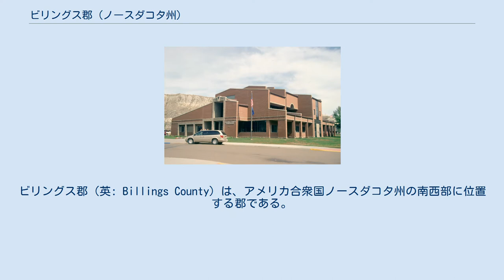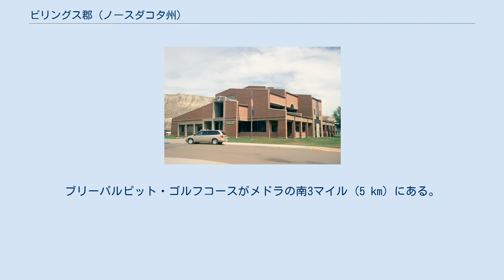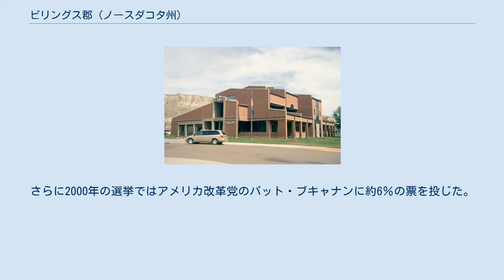ビリングス郡 (ノースダコタ州)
ビリングス郡（英: Billings County）は、アメリカ合衆国ノースダコタ州の南西部に位置する郡である。
2010年国勢調査での人口は783人であり、2000年の888人から11.8％減少した。
ノースダコタ州の郡ではスロープ郡に次いで人口が2番目に少ない。
郡庁所在地はメドラ市（人口112人）であり、同郡で人口最大の自治体でもある。
 ビリングス郡は、1879年にダコタ準州議会が承認し、郡名はノーザン・パシフィック鉄道の社長フレデリック・H・ビリングスに因んで名付けた。
実際には7年後の1886年5月4日にメドラでの集会で組織化された。
郡領域は、1912年にゴールデンバレー郡、1915年にスロープ郡が分離されて小さくなった。
セオドア・ルーズベルト国立公園の南ユニットが郡の中央部、メドラの直ぐ北に位置している。
ブリーパルピット・ゴルフコースがメドラの南3マイル (5 km) にある。
 ビリングス郡は伝統的に共和党支持である。
最近3回のアメリカ合衆国大統領選挙では、共和党候補が郡投票数の70％以上を獲得した。
第3の政党や独立系の候補者にも幾らかの興味を示している。
1992年と1996年の選挙ではアメリカ改革党から出馬したロス・ペローが20％以上を獲得した。
さらに2000年の選挙ではアメリカ改革党のパット・ブキャナンに約6％の票を投じた。
 注: ノースダコタ州の法人化された自治体は、その大きさに拠らず全て「市」になる ^ The total for 1910年の人口は1912年にゴールデンバレー郡、1915年にスロープ郡に移籍された郡区の人口8,009人を含んでいる